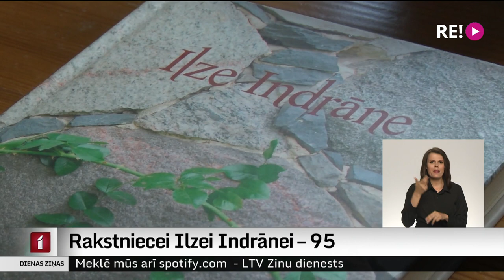Rakstniecei Ilzei Indrānei – 95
Deviņdesmit piektajā dzimšanas dienā godināta vairākām paaudzēm tuva rakstniece Ilze Indrāne. Kaut arī viņas radošais mantojums tapis divos dažādos laikmetos – padomju okupācijas un brīvās Latvijas laikā, Ilzes Indrānes teiktais vienmēr radis ceļu uz lasītāju sirdīm.